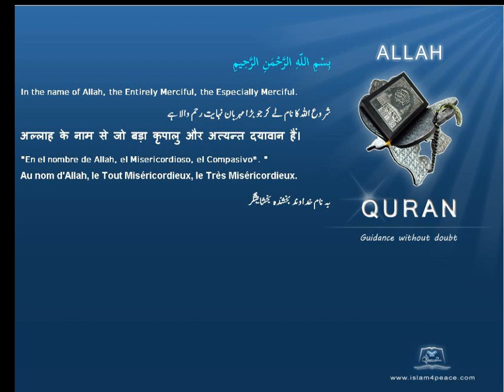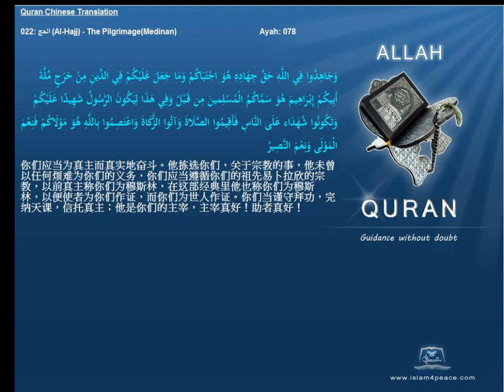Quran Chinese Only 022 الحج Al Hajj The PilgrimageMedinan Islam4Peace com